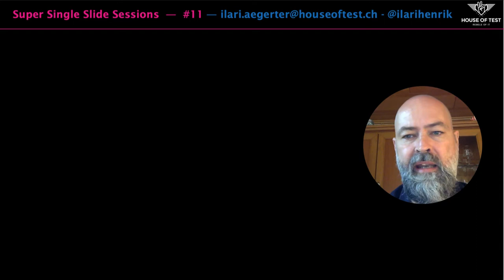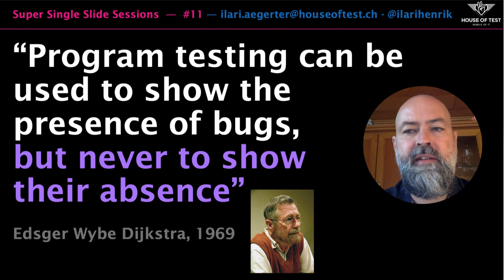Super Single Slide Sessions #11 - Edsger Dijkstra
History demonstrates that many good insights were gained a long time ago, yet some of them are still ignored by many.